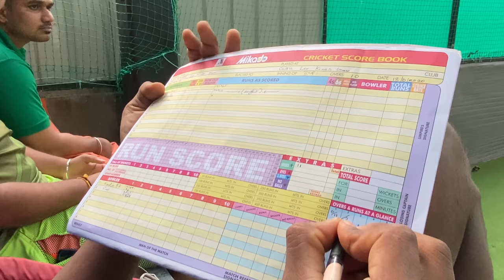കാട്ടുMAN🦌 "ചുട്ടു തിന്നപ്പോൾ"🔥 | Cricket Series Part 3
Leo Kings Premier League Annual Championship Match aanu guys ningal inn ivide kaanan pokunnath.
Credits
Editing : Nithin Omer
Camera : Ullas, Aravind Krishnan, Nithin Omer